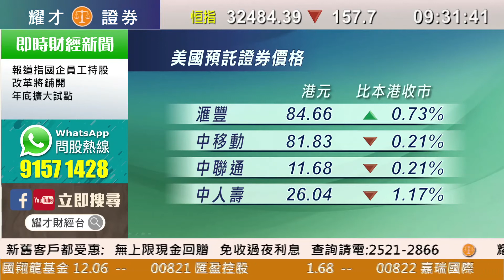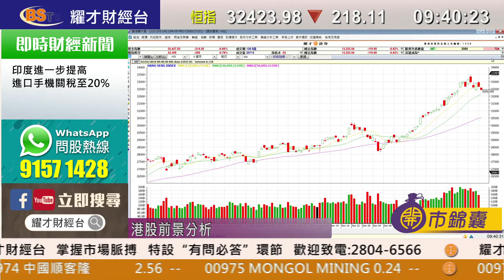耀才財經台 開市錦囊 孔穎雯 黃偉豪－美股個別發展，道指回升37點報26,186點，蘋果股價反彈3％